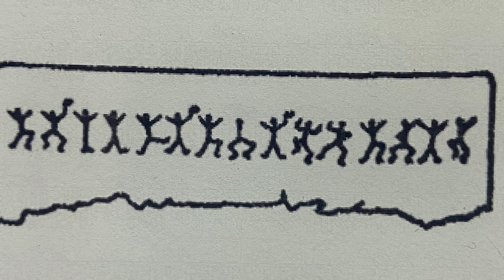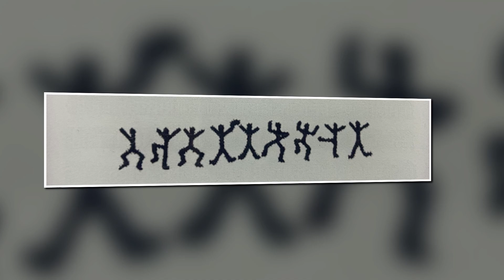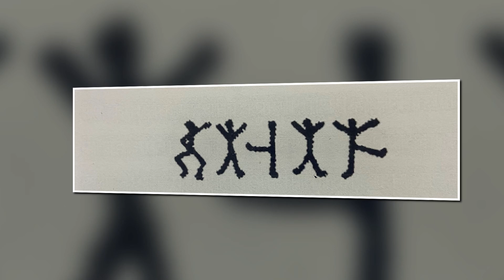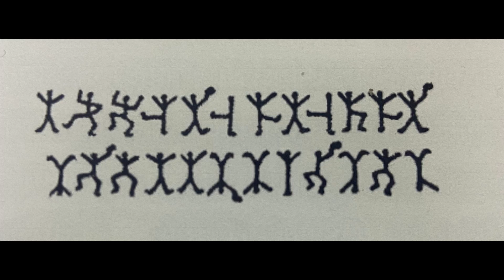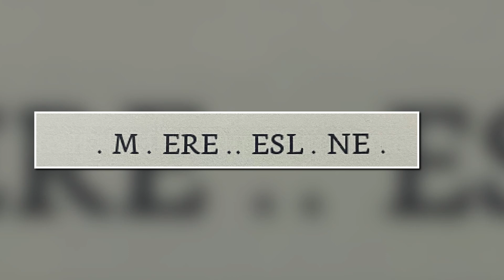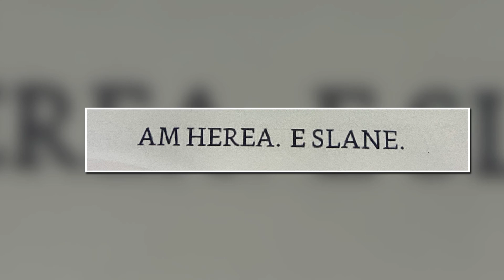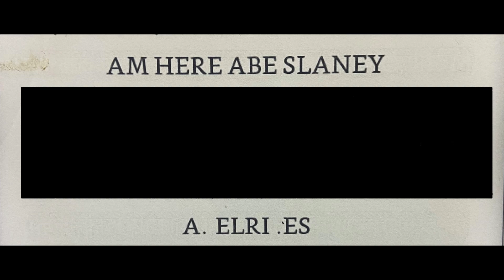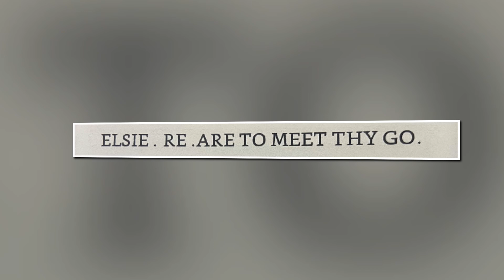पहेलियाँ नाचते इन्सानों की | dancing men sherlock holmes story in hindi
डांसिंग मैन sherlock holmes story हिन्दी में | sherlock holmes novel in hindi | detective kahani hindi mein | the adventure of the dancing men in hindi
the adventure of the dancing men हिन्दी में
sherlock holmes novel in hindi
detective kahani hindi mein
sherlock holmes story in hindi
sherlock holmes books in hindi
suspense audio story hindi
the adventure of the dancing men in hindi
the adventure of the dancing men audiobook
short thriller story in hindi
murder mystery audio story hindi
ऑडियो बुक्स इन हिंदी
हिंदी ऑडियोबुक्स
hindi audiobooks
best hindi audiobook stories on youtube
Best audiobooks for kids
murder mystery stories audio
murder mystery hindi story
detective kahani in hindi
detective stories in hindi
best hindi audiobook app
best hindi audiobooks
audio bedtime stories for kids
hindi suspence audio story, detective audiobook hindi, audio stories of sherlock holmes, audio story books hindi, hindi suspence audio story, detective audiobook hindi,
sherlock holmes ki kahani in hindi, sherlock holmes ki kahani, sherlock holmes ki kahaniya, sherlock holmes ki kahani hindi mein, sherlock holmes ki kahaniyan, sherlock holmes ki nani
jasusi kahani, jasusi kahani hindi, jasusi kahani hindi mein, jasusi kahani hindi me, jasusi kahani romanchak, jasoosi kahani, jasoosi kahaniyan urdu, jasoosi paheliyan kahaniyan, jasusi ki kahani in hindi,
 best hindi audiobook channel
good audiobooks on youtube,
hindi audiobooks
best hindi audiobooks
best audio stories in hindi on youtube

To buy SHERLOCK HOLMES STORIES IN HINDI, please click on the amazon links given below.

If you want to buy THE MIC, I USE FOR ALL MY RECORDINGS, please go to this link:

To buy some good quality earphones, please click on the amazon links given below.
And if you use any of these links FOR DOING YOUR ROUTINE SHOPPING ON AMAZON, that would be even better.
This way, you can help your favorite channel without spending any extra bucks.
A BIG THANKS IN ADVANCE!!